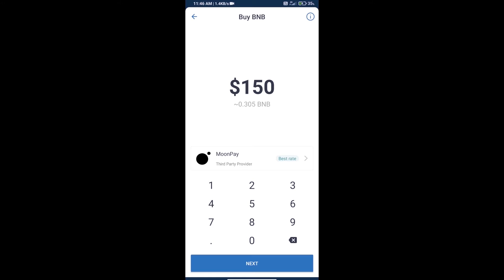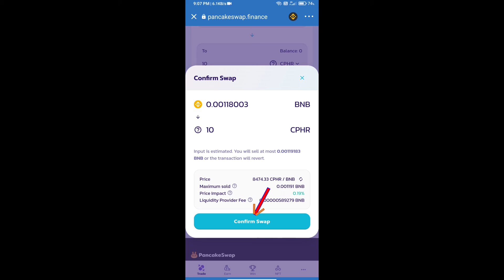How to Buy PolkaCipher Token (CPHR) Using PancakeSwap On Trust Wallet OR MetaMask Wallet